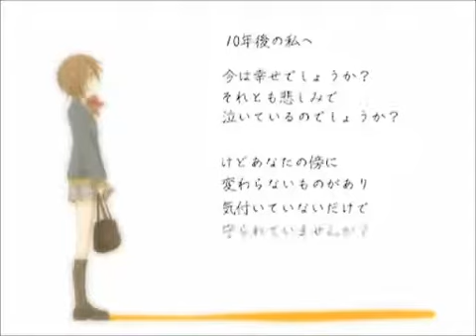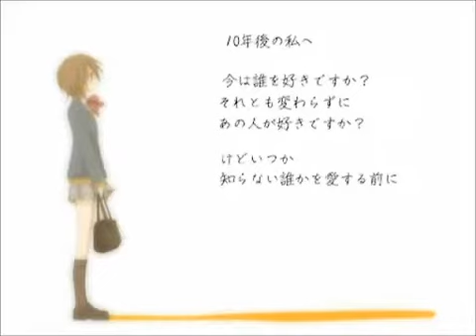【歌ってみた】 letter song 【みけ猫＠１０年後前】 Niconico Video